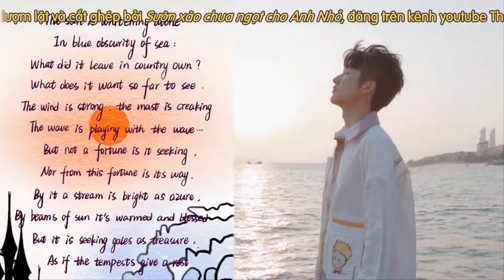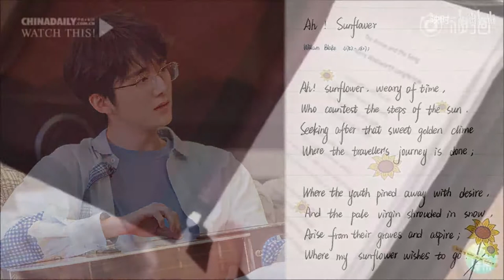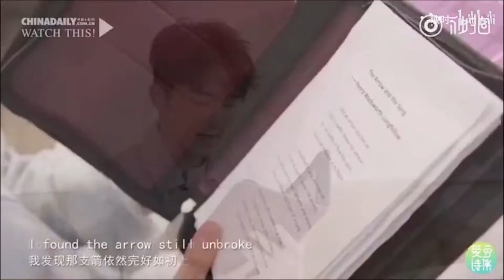Trương Tân Thành ASMR/Zhang Xincheng ASMR (speaking English collection) (p1)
Video tổng hợp một số clip đọc tiếng Anh của Thành. Làm thành file nghe trước đi ngủ cũng hay lắm đấy =)))))

Tổng hợp bởi Sườn xào chua ngọt cho Anh Nhỏ